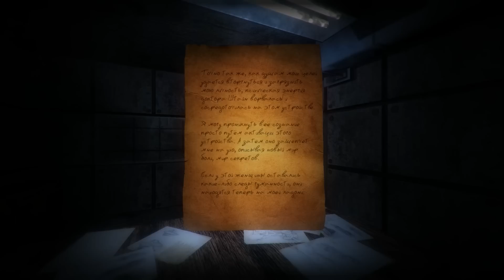Doorways: The Underworld - КОШМАР ХИРУРГА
Doorways: The Underworld - мрачная хурмота
Давайте испытаем свои нервы?